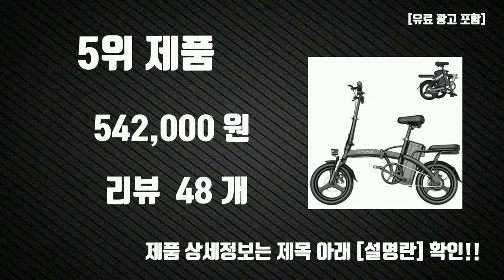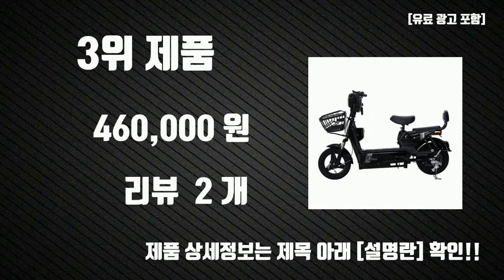가성비 전기 자전거 Top10 판매순위, 세부정보, 가격, 리뷰, 후기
요즘 가장 핫한 가성비 전기 자전거 Top10 판매순위, 세부정보, 가격, 리뷰, 후기

1위.  가성비 전기자전거 광폭타이어 21단 출퇴근용 자전거, 로얄그레이, 고탄소강  [628,400원]

2위.  MONTHERIA 전기자전거 48V 고성능 가성비 배달 출퇴근 전기스쿠터 B918-30, 12Ah/30km, 블랙  [492,000원]

3위.  자토바이 가성비전기자전거 접이식 추천 신제품 전기 자전거 48V 납산 배터리 2 륜, 04 yellow, 03 20a 60km  [460,000원]

4위.  에이유테크 AU테크 스카닉 2X 고출력 전기자전거 48V 10A, 블랙, 스틸  [25,900원]

5위.  MONTHERIA 전기자전거 전동 접이식 배달용 출퇴근 경량형 스포츠형 48V B918-28, 8Ah-33km, 스탠다드핏  [542,000원]

6위.  MONTHERIA 성인 전기 자전거 48V 리튬전지 이륜 출퇴근 배달 전동 바이크 B918-31, 10Ah/30-35km, 흑적색 26인치  [693,000원]

7위.  모토벨로 TX7 DUAL 350W 36V 5.2Ah 전기자전거, 스틸, 블랙  [598,000원]

8위.  MONTHERIA 접이식전기자전거 접이식 전동 킥보드 출퇴근용 레저용 업무용 48V 관세포함가격 B918-03, 베이직, 8Ah-다니다30km  [492,000원]

9위.  MONTHERIA 전기자전거 48V 접이식 탄소강 전동자전거 B918-128, 표준판, 15AH-40KM  [612,000원]

10위.  가성비 전기자전거 광폭타이어 21단 출퇴근용 자전거, 로얄레드, 고탄소강  [628,400원]